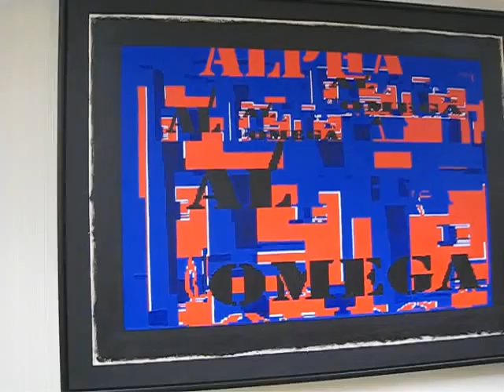"21st Century Apocalyptic Visions" by Barbara Ogarrio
"An artist's view of the End Times", this 24-painting series is installed at the Southwestern Baptist Theological Seminary's A. Webb Roberts Library, Fort Worth, Texas. Video taken Friday, July 10, 2009.